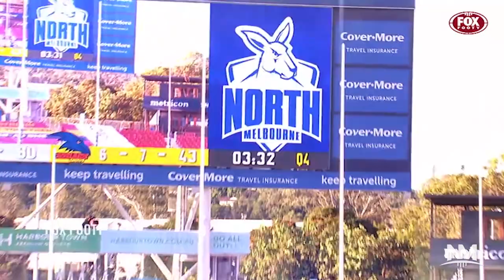Rhyce Shaw on AFL 360 - Fox Footy (August 3, 2020)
Rhyce Shaw chats to the boys on AFL 360.